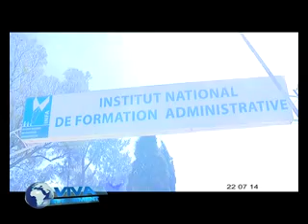INFA en grève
Les étudiants de l'Institut National de Formation Administrative se sont manifestés hier afin de réclamer leurs bourses d'études non payées pendant 10 mois. En effet, ils donnent aux responsables un délai de 48 heures pour résoudre ce problème.